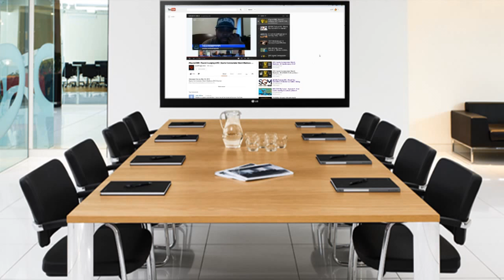2013 Sports Commentator March Madness - #9 MRHDIII VS #7 jskill1 | BKS Elite 8 | iPodKingCarter